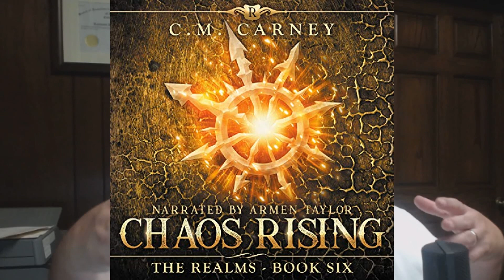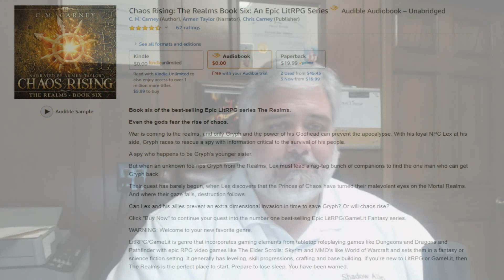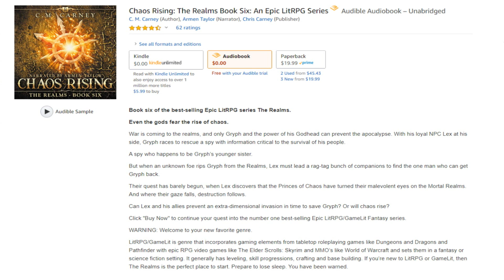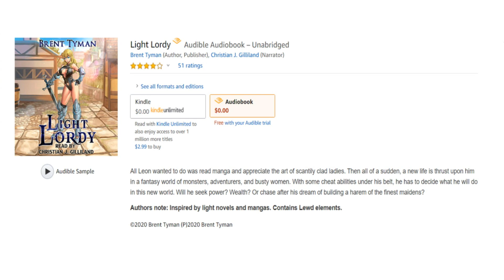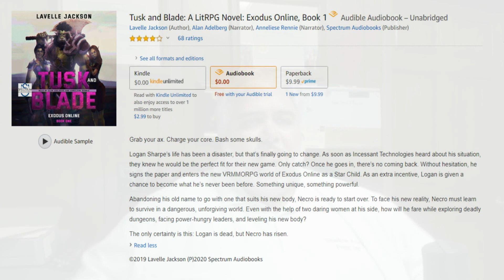LitRPG Audiobook Podcast 062 - Chaos Rising, Light Lordy, Tusk and Blade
Chaos Rising: The Realms Book Six - An Epic LitRPG Series (00:32)

Light Lordy (11:25)
Score: 7.5 out of 10

Tusk and Blade - A LitRPG Novel: Exodus Online, Book 1 (21:28)